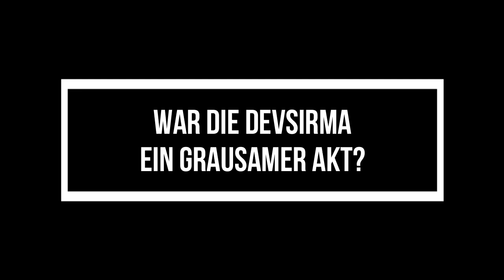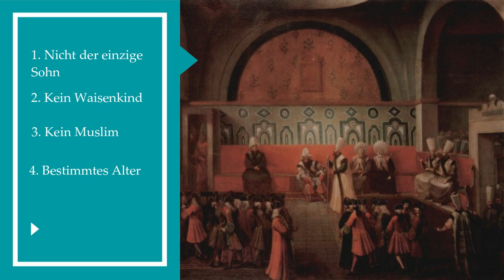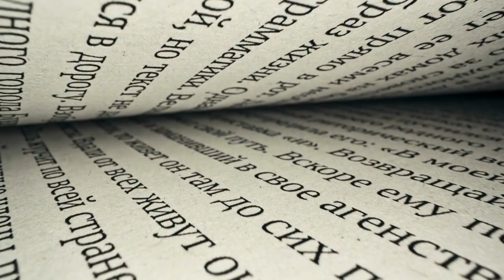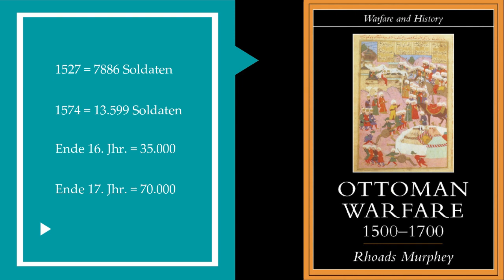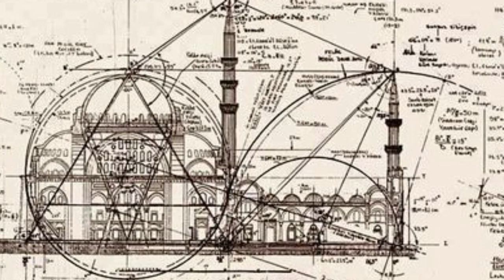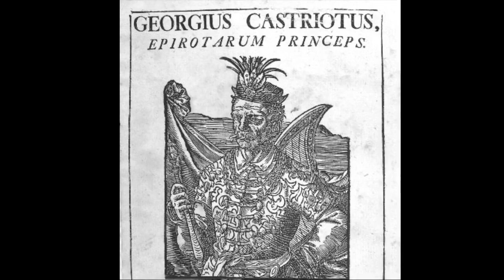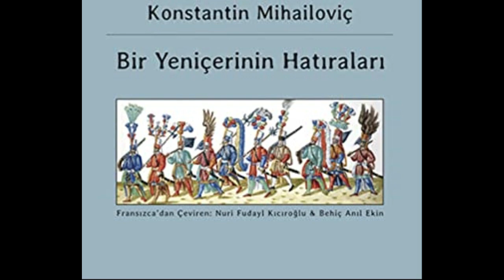Janitscharen - Eliteeinheit des osmanischen Reichs | Balkan Doku | Geschichte Doku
Hallo zusammen,

Hier Aleks euer Balkanbuddy

✅Für alle, welche neu auf meinem Kanal sein sollten. Auf Balkan Buddy bekommt ihr einen Einblick in die wichtigsten Ereignisse in der Geschichte des Balkans und seiner Menschen. Das ganze immer unparteiisch und nicht nur aus einem Blickwinkel. Daneben findet ihr auf meinem Kanal, die schönsten Reiseziele des Balkans.

⛔Nationalismus hat bei mir nichts zu suchen.
Hier geht es um die wahre Geschichte der Balkan-Länder.

▬ Inhalt ▬▬▬▬▬▬▬▬▬▬▬▬▬▬▬▬▬

0:00 Einleitung
0:56 Ursprung und Gründung
02:32 Die Devsirme:  Die Knabenlese
05:57 Voraussetzungen um ein Janitschar werden zu können
09:27 Aufstände und Untergang der Janitscharen
12:19 Waffen und Symbole der Janitscharen
13:22 Bedeutende Janitscharen
15:15 Skanderbeg
16:00 Mehmed Pascha Sokolovic (Sokollu)
17:30 Konstantin Mihajlovic: Die Memoiren eines Janitscharen

🎞️In dem heutigen Video soll es um die Janitscharen gehen. Die Eliteeinheit des osmanischen Reichs.

Sie galten lange Zeiten als die gefährlichsten Krieger Europas und des Nahen Ostens, sowie als die Eliteeinheit des osmanischen Reichs.
Janitscharen hat man sie genannt und die meisten von Ihnen hatten Ihre Wurzeln auf dem Balkan.

Ihre Einzigartigkeit spiegelte sich in der Art wider, wie sie ausgewählt wurden und wie sie kämpften. Im Laufe ihres Bestehens, erlangten sie enorme Macht und einige von Ihnen, herrschten sogar indirekt über das ganze osmanische Reich.

Ihre immer größer werdende Macht, führte jedoch langsam auch zu ihrem Untergang und schließlich zur Auflösung der Eliteeinheit, die den meisten bloß als „die Janitscharen“ in Erinnerung geblieben ist.
Das ist Ihre Geschichte!